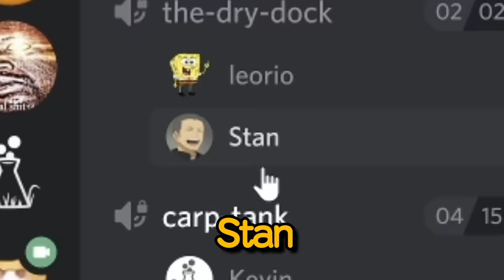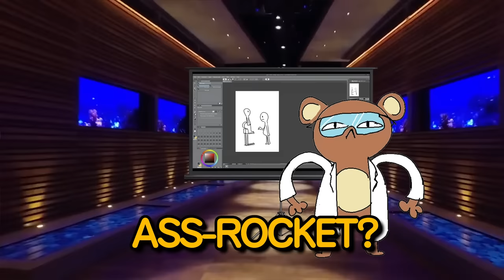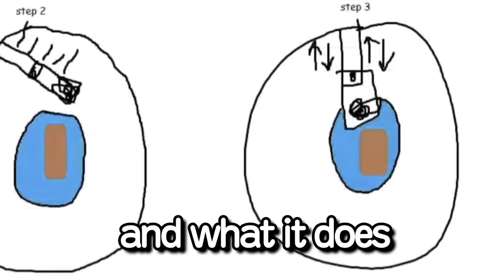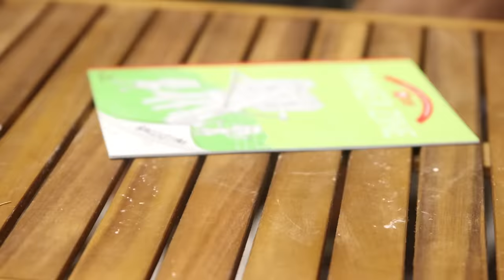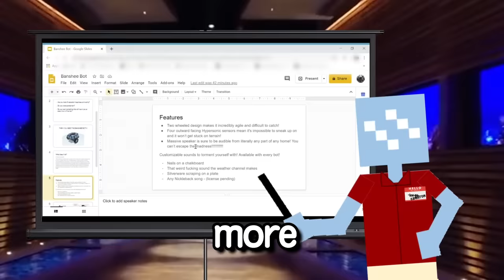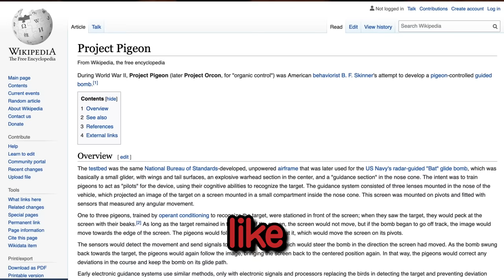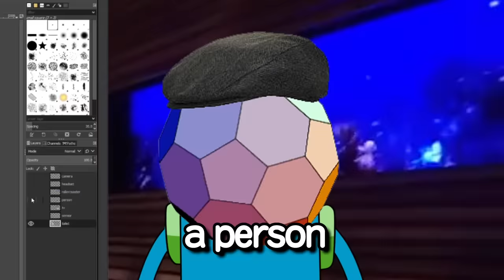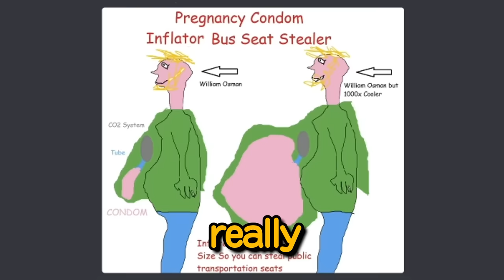I Let You Send Me Robot Ideas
@I did a thing
@Allen Pan - Sufficiently Advanced